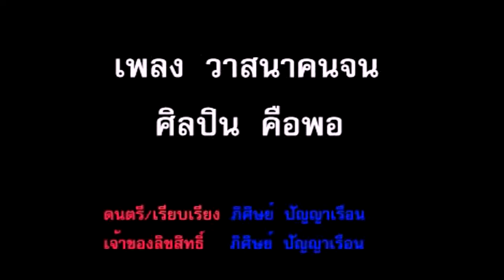วาสนาคนจน / คือพอ / ศิลปินนักร้องลูกทุ่งปาเก่อญอ/ karen song /thailand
ฝากไว้ให้รับชมและรับฟัง จากผลงานงานเพลงทีมีความหมายเพราะๆซึ้งๆ
เพลง / วาสนาคนจน โดยศิลปินนักร้อง คือพอ พะคือพล